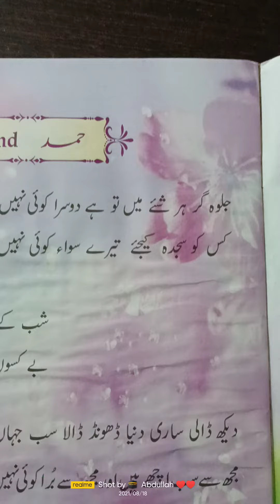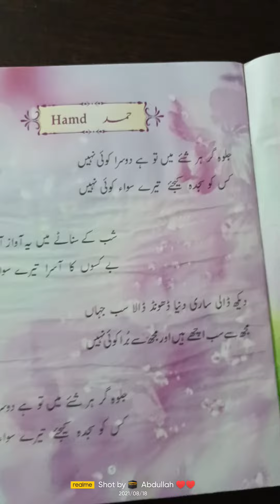Deeniyat class Lkg.